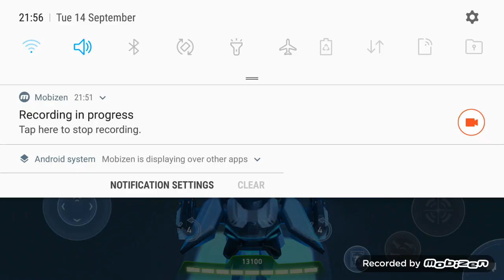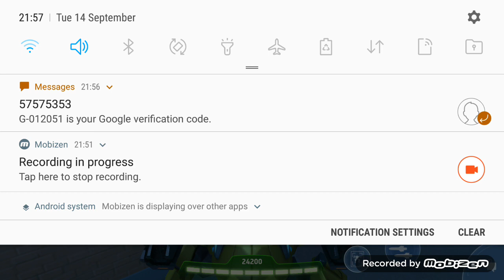15 September 2021